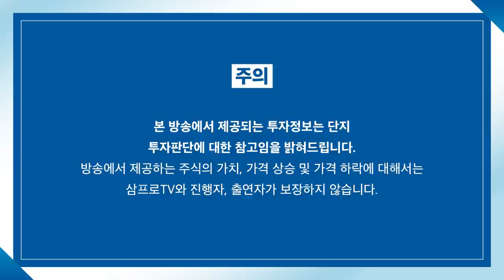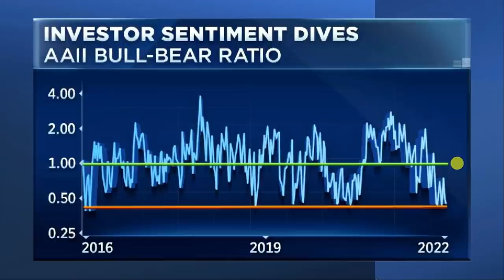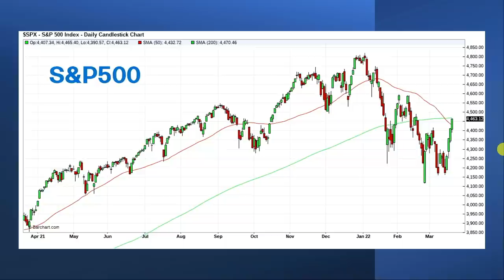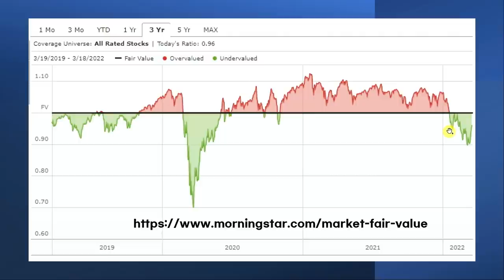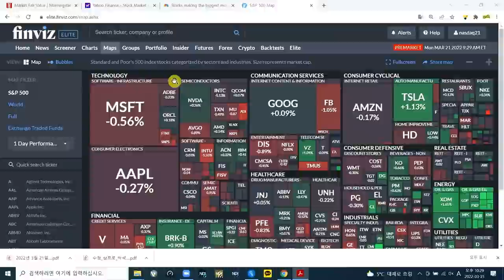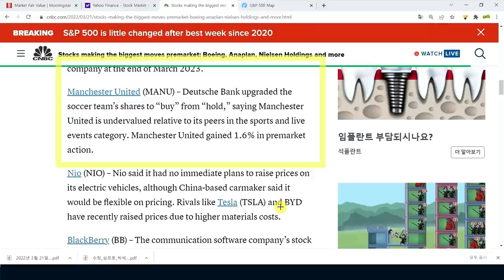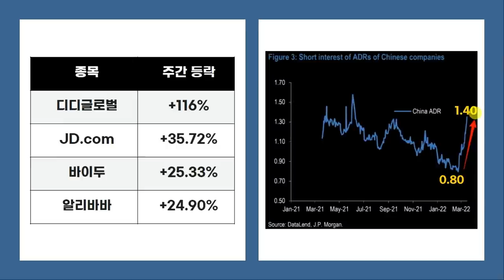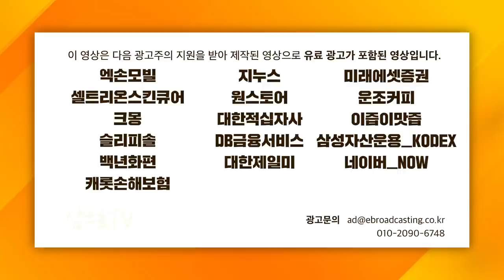[글로벌 개장시황] 금리 인상 구간에도 성장주를 보유해야 하는 이유는? f.미국주식에미치다 장우석 부사장